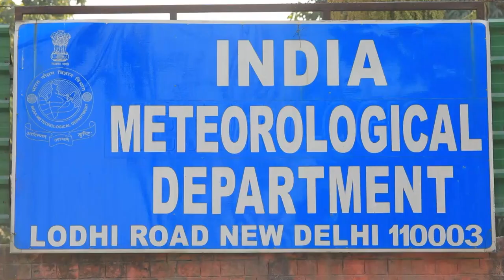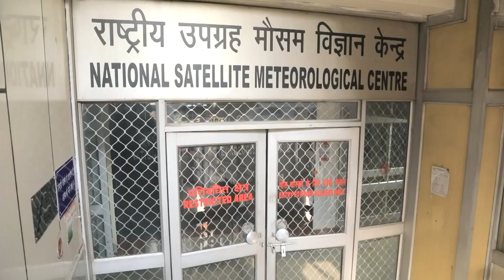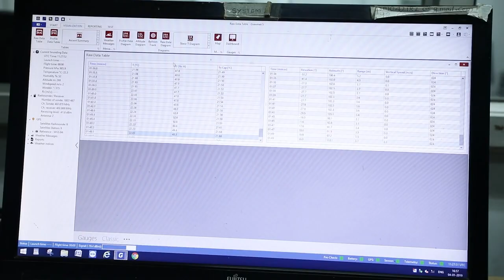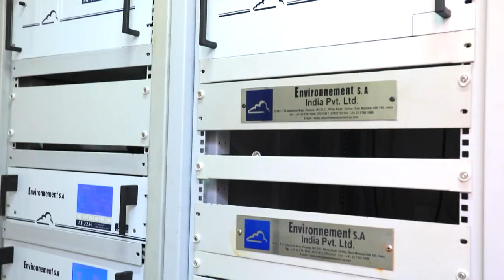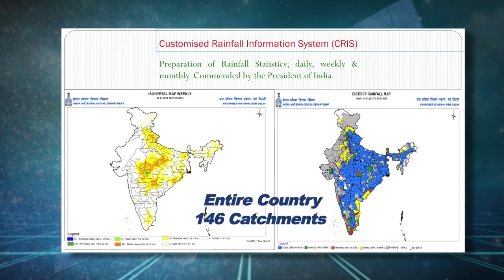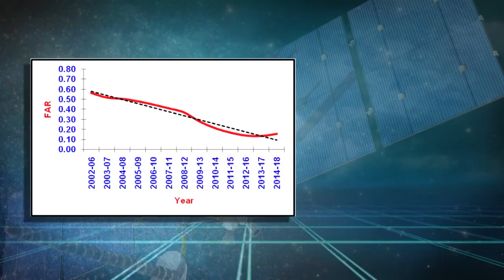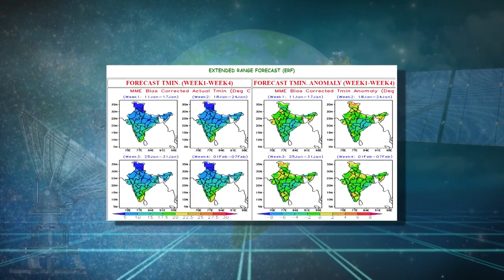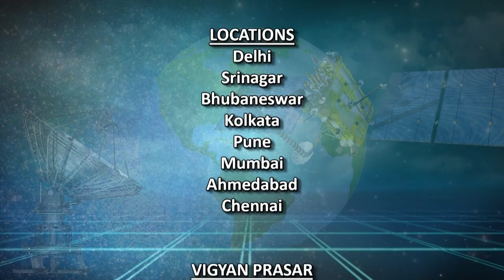IMD's ACHIEVEMENTS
There has been paradigm shift in Early Warning Services provided by IMD in recent years. As a result of improved services, there has been significant reduction in loss of lives and savings to government exchequer. IMD has earned accolades nationally and internationally for it’s cyclone warning services namely Phailin (2013), Hudhud (2014), Vardah (2016), Mekunu, Sagar, Titli & Luban (2018), FANI (2019), Heat Wave Action Plan (2018), fog forecast, sector specific forecast for power sector, tourism & pilgrimage etc. The journey continues. IMD is bringing winds of change in weather observation and prediction in the country, while securing its place as a pioneer in this field on the international stage. The film highlights achievements of IMD during 2014-18.